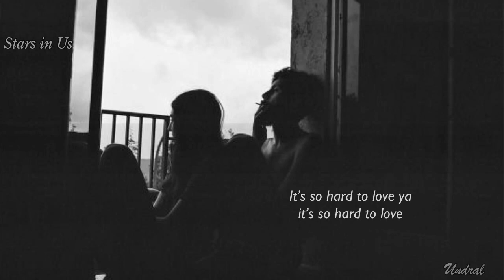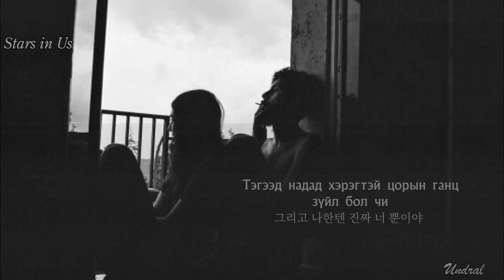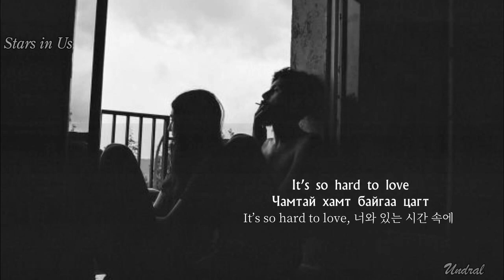[MGL SUB] ONE - Hard To Love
@Undral | Ukive

MGL SUB/ MON SUB